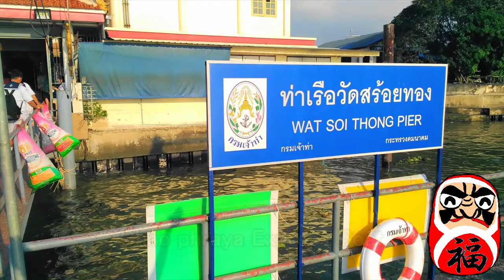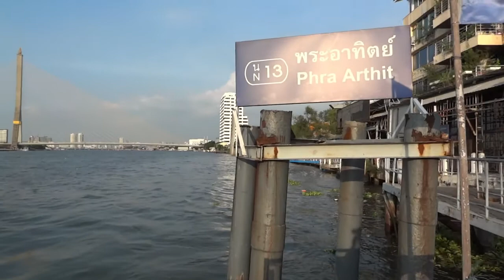Chao Phraya River Cruising from Wat Soi Thong Pier in Bangkok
Travel Thailand, Chao Phraya River Transportation in Bangkok.
Cruising from Wat Soi Thong Pier to Phra Arthit Pier by Orange Flag boat.
The fare is 15 B.